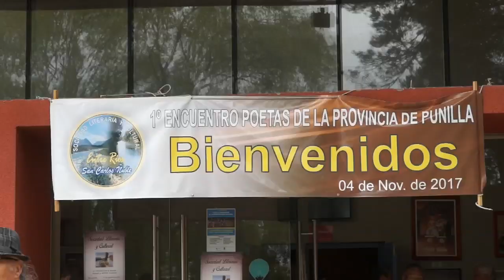ENCUENTRO DE POETAS PUNILLA EN SAN CARLOS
VIDEO DEL ENCUENTRO DE POETAS PUNILLA